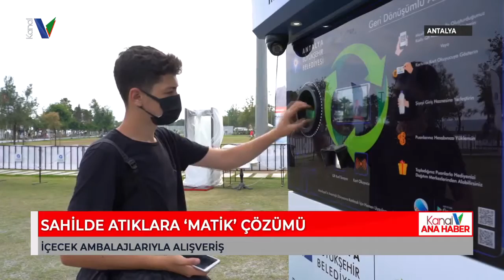SAHİLDE ATIKLARA ‘MATİK’ ÇÖZÜMÜ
ANTALYA BÜYÜKŞEHİR BELEDİYESİ, ÇEVRE KİRLİLİĞİNİN ÖNÜNE GEÇİP DOĞAYI KORUMAK ADINA ÖNEMLİ BİR ÇALIŞMANIN DENEMESİNİ YAPIYOR. GERİ DÖNÜŞÜMLÜ ATIK OTOMATI VE MASKE OTOMATINI BEACHPARK’TAKİ “SAHİLDE SİNEMA VAR” ETKİNLİK ALANINDA YERLEŞTİDİ VE TEST EDİYOR. PROJEDE GERİ DÖNÜŞÜMLÜ ATIK OTOMATINDAN KAZANILAN PUANLARLA, BELEDİYE ŞİRKETİ EKDAĞ’IN ETKİNLİK ALANINDAKİ BÜFESİNDEN ALIŞVERİŞ YAPILABİLİYOR. MASKE OTOMATI İSE BÜYÜK ÇEVRE SORUNLARINA NEDEN OLAN KULLANILMIŞ MASKENİN KARŞILIĞINDA, YENİ MASKE VERİYOR.